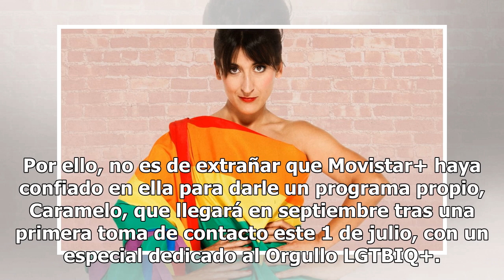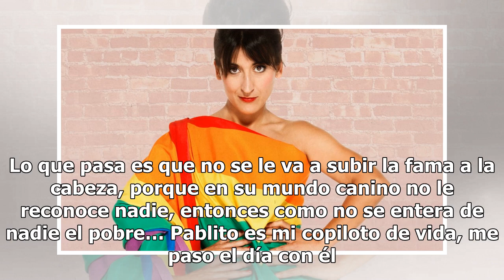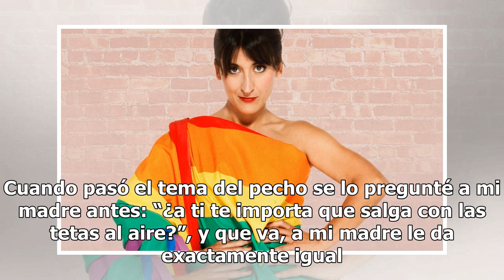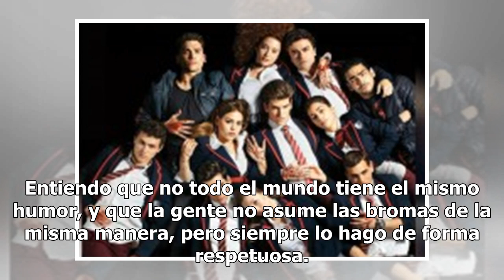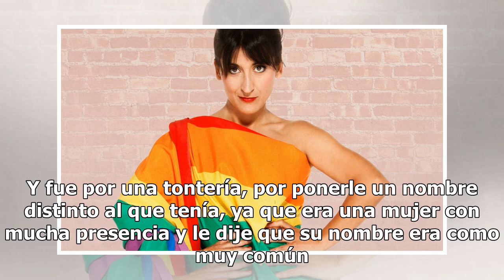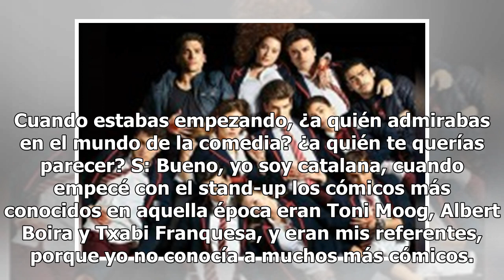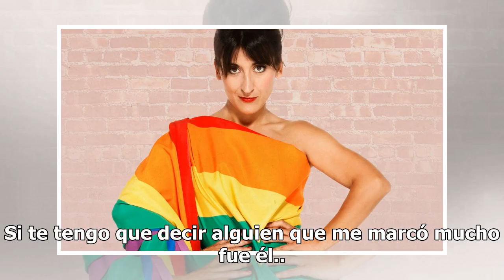Susi Caramelo: "Soy así siempre, no finjo un papel"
POR FABOR NO METAM STRAIK MEJOR DEN DISLIKE Y LAS PERSONAS QUE CREAN Y SES DERECHO DE AUTROR DIGANME EN LOS COMENTARIOS PARA PONER EL LINK DE SUS CANALES SELOS SUPLICO GRASIAS.